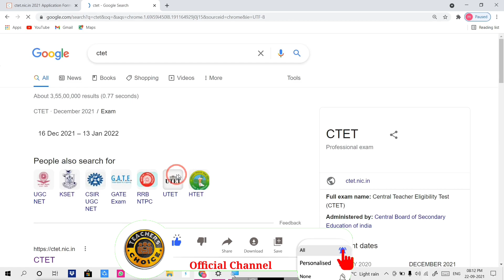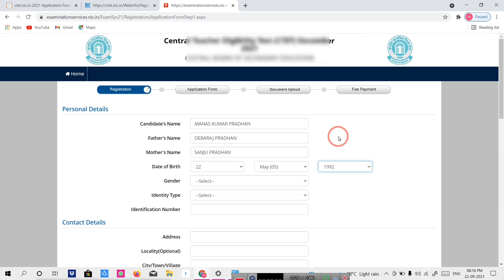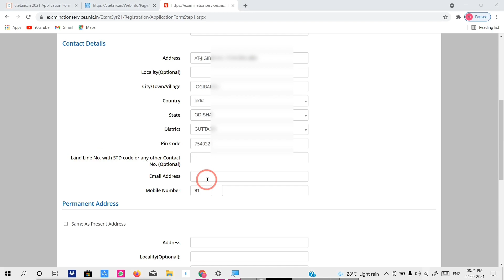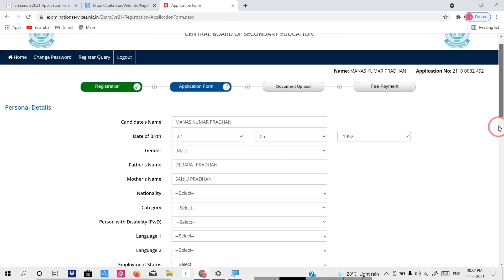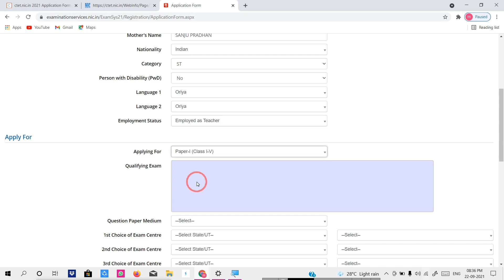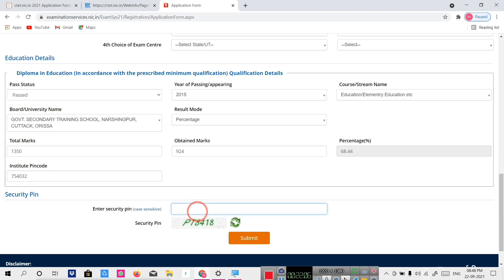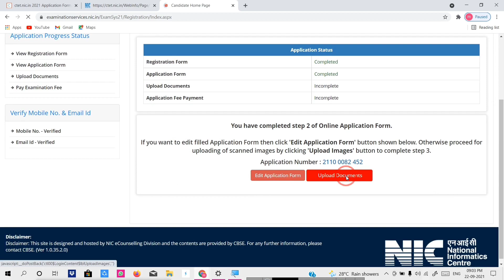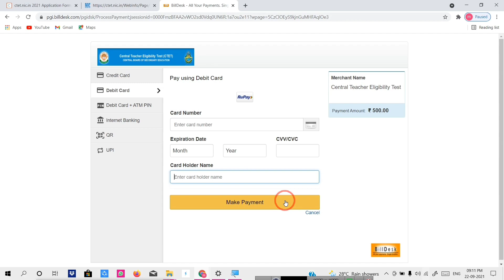CTET Online Form Apply 2021 I Central Teacher Eligibility Test Online Apply Odia lCtet Apply Odisha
1.how to apply ctet 2021 Odisha odia
2.how to ctet registration form odia 2021
3.how fill ctet 2021 online from odia
4.ctet exam date 2021 odia
4. how to fill ctet online application form 2021 odia